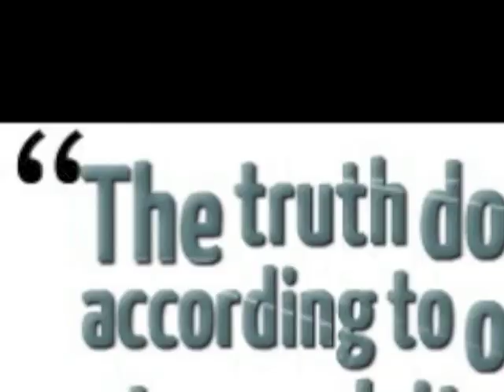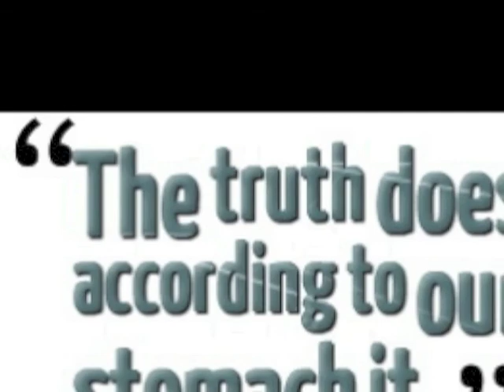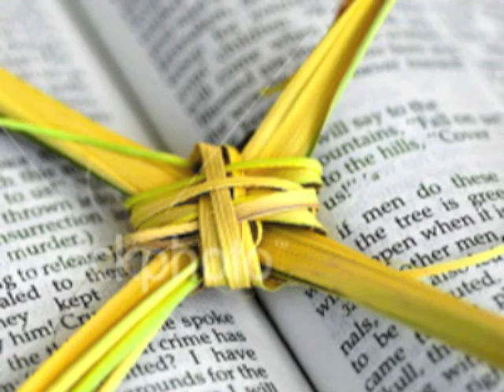Bishop Brewer preaches at the Cathedral Maundy Thursday 2014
Bishop Brewer preaches at the Cathedral Church of St. Luke, Orlando, Maundy Thursday (April 17) 2014.

Mere conformity to God's will and the teachings of Jesus falls short of what He wants: An opening up of ourselves to His most intimate care for us.